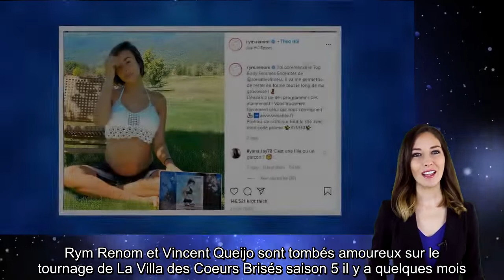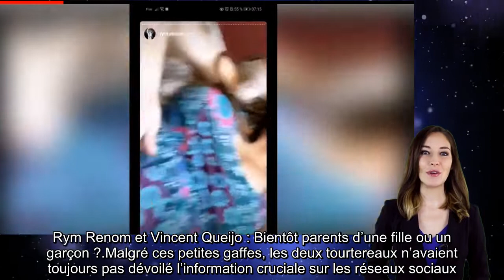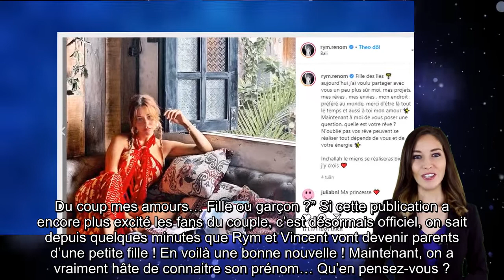Rym Renom et Vincent Queijo: Bientôt parents, ils dévoilent enfin le sexe du futur bébé !